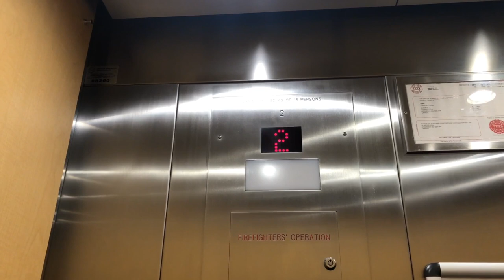الحياة مع حنان عواد | التعامل مع الفشل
الفيس بوك إخلاء المسؤولية: هذه المعلومات للأغراض التعليمية فقط وليس الغرض منها أن تكون بديلاً للاستشارة المهنية.